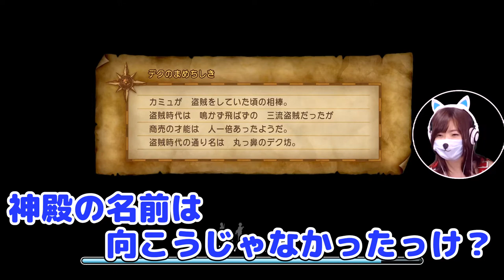レッドオーブの行方【ドラゴンクエストXI 過ぎ去りし時を求めて】Part 5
※問い合わせの多い機材はコチラをつかってます↓
　クロマキー用 背景 グリーン/ブルー
    猫耳ヘッドホン Somic G951S-PINK

COM3D2

BGM
DOVA-SYNDROME